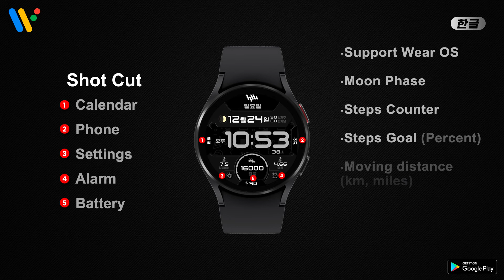샘워치 한글 디지털 Mut 2021 B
SamWatch beautifully decorates your smartwatch.
We are trying to provide a variety of watch faces that suit your lifestyle and differentiated designs.
Feel the sensuous design of SamWatch.

*This item contains Support Application for smartphones.
*Support Wear OS Device